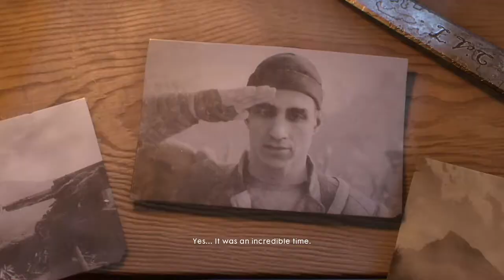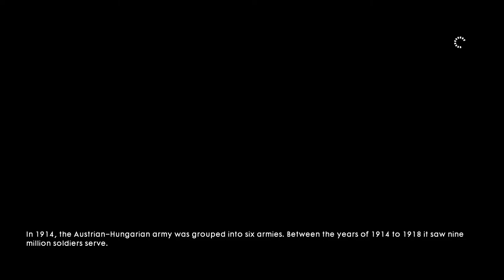Battlefield 1 WAR STORIES | AVANTI SAVOIA ! WALKTHROUGH GAMEPLAY | PART -6 | NO COMMENTARY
Similar to its predecessors, Battlefield 1 is a first-person shooter game that emphasizes teamwork. It is set in the period of World War I, and is inspired by historical events. Players can make use of World War I weapons, including bolt-action rifles, submachine guns, automatic and semi-automatic rifles, artillery, flamethrowers, and poison gas to combat opponents.[7][8][9][10] Melee combat was reworked, with DICE introducing new melee weapons such as sabres, trench clubs, and shovels into the game. These melee weapons were divided into three groups: heavy, medium and light.[11] Players can also take control of various armored vehicles, including light and heavy tanks, armored trucks, cars, torpedo boats, bi- and tri-plane aircraft, an armored train, reconnaissance vehicles, a dreadnought and an M-class zeppelin, as well as ride horses into battle.[12] Destructible environments and weapon customization, features present in the previous games, returned in Battlefield 1 and are more dynamic.[13]

The game's world designer, Daniel Berlin, said the campaign mode has larger and more open environments than those in previous installments in the franchise, with more options and choices in terms of paths to completing levels and how to approach combat.[14] Players can control several characters in the campaign. If the player dies in the prologue, they will then take control of another soldier and role instead of reloading from a checkpoint. These roles can range from tank gunner to rifleman. When the player dies, a name appears on the screen of a real soldier, along with their birth year.[15] Unlike its predecessors, the game features a collection of war stories, similar to an anthology.[16]

The game's multiplayer mode supports up to 64 players.[17] The new squad system allows a group of players to enter and leave game servers together.[9] According to Berlin, playing without joining a squad would make gameplay significantly more difficult.[18] Multiplayer maps are based on locations around the world, including Arabia, the Western Front, and the Alps.[19] The game launched with nine maps and six modes,